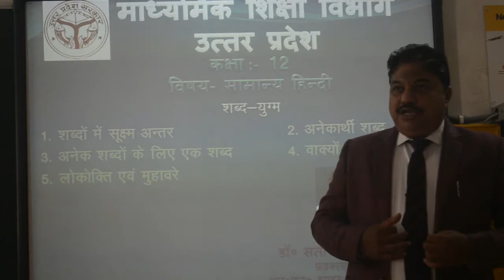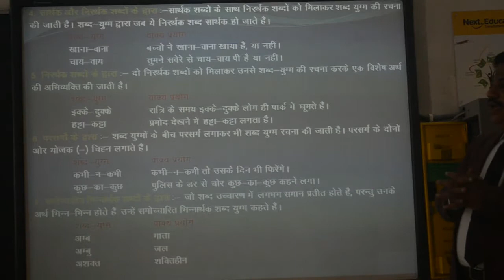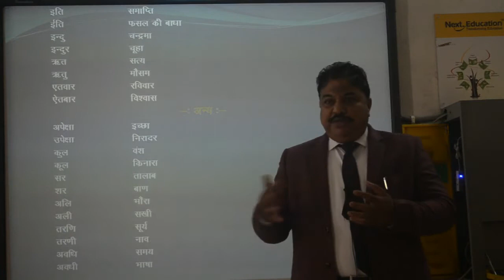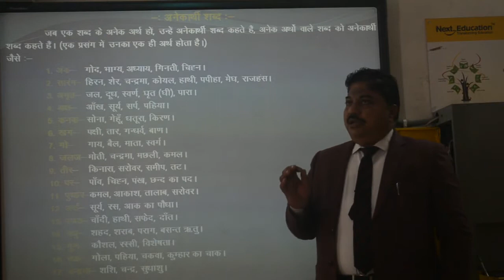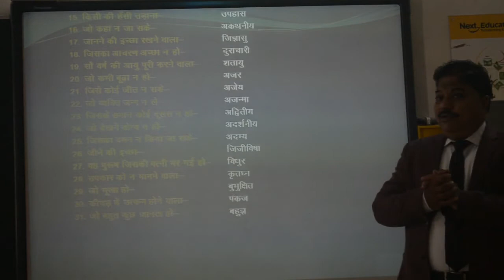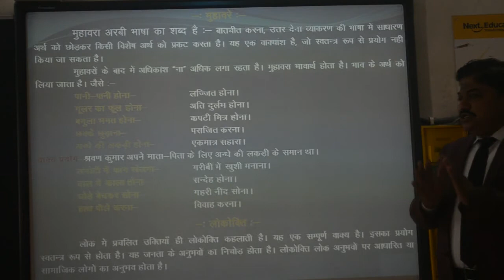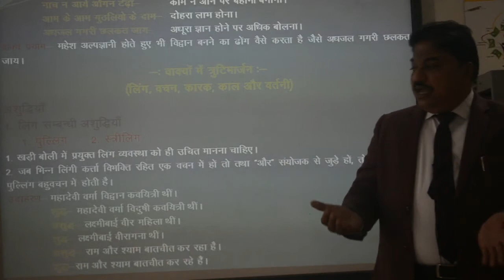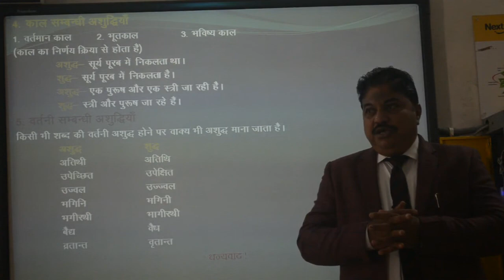Dr. SATISH KUMAR CLASS-12 HINDI शब्द-युग्म